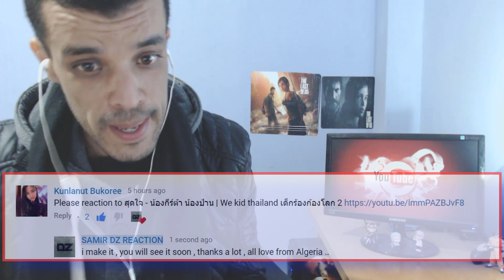สุดใจ - น้องกีร์ต้า น้องป่าน | We kid thailand เด็กร้องก้องโลก 2 |REACTION| جزائري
Assalamu alaikum ,

My Full Name : Ferah Samir
My adress : Chlef / Chettia Zone10 n539
zip code : 02170